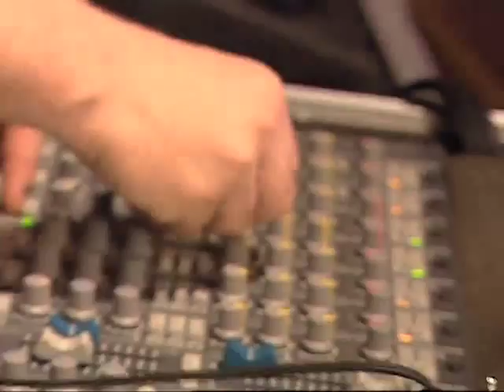THE DJS Peter Peter